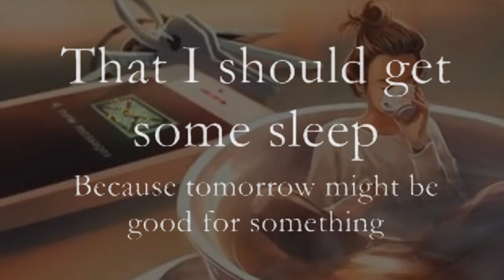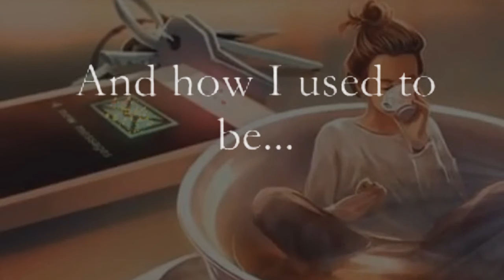matchbox 20- UNWELL and lyrics